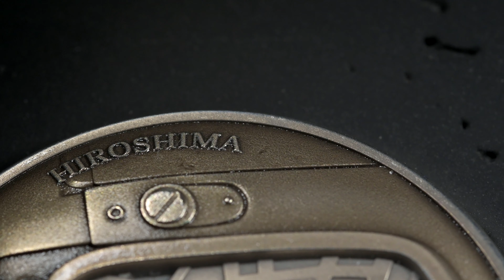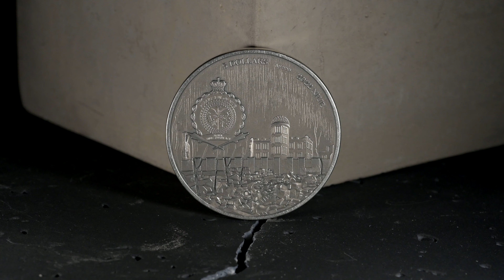Hiroshima - Human Tragedies, silver collector coin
The reverse of the coin depicts a pilot's mask reflecting the scene of a bomb drop on a Japanese city. The high relief makes all the details visible. Selected parts of the coin glow in the dark! This alludes to people's ideas about the appearance of radioactive substances. At the bottom is the date of the attack.